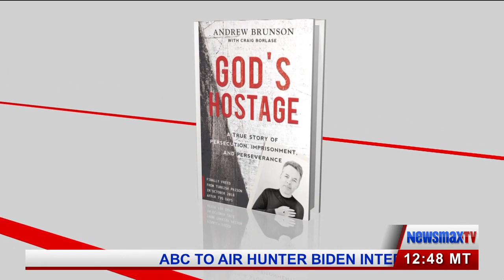Andrew Brunson Discusses his Imprisonment in Turkey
Andrew Brunson joins John Cardillo to talk about his imprisonment in Turkey from 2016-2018 and discusses his new book, "God's Hostage".

Newsmax TV is part of Newsmax Media, Inc, a privately held broadcasting and multi-media organization founded in 1998. In addition to being the parent company of Newsmax TV, its media holdings and products include The Newsmax Feed Network, Newsmax.com, NewsmaxFinance.com, Newsmaxhealth.com, Newsmax Magazine and more than a dozen health and financial online and print newsletters. ComScore has confirmed Newsmax’s current “total reach” is in excess of 50 million unique monthly visitors and Newsmax.com is acknowledged as one of the nation’s most trafficked news politics websites.

Category